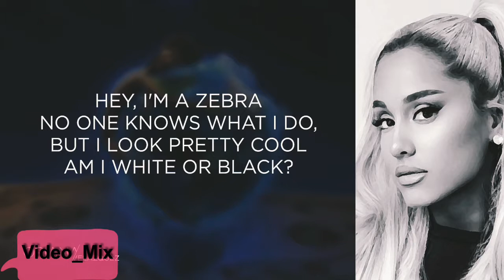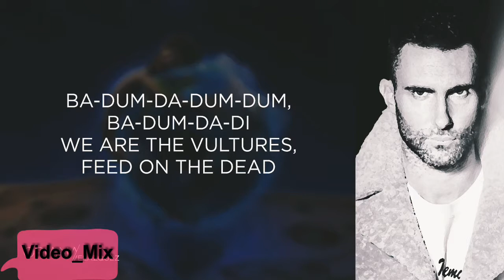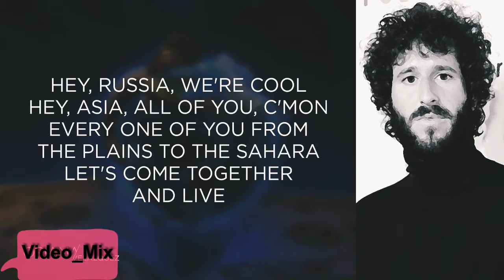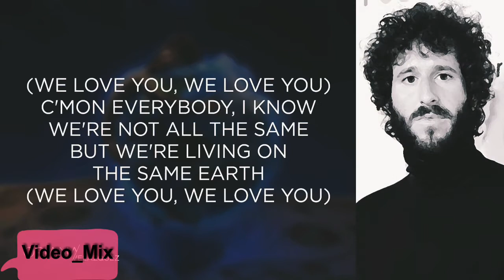Lil Dicky - Earth (Lyrics)